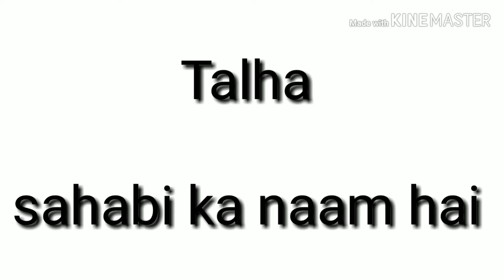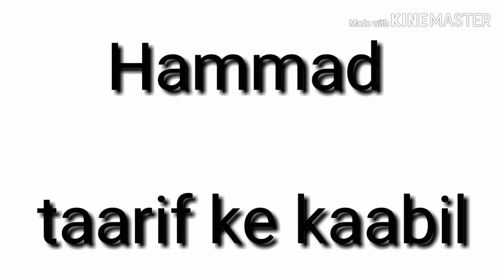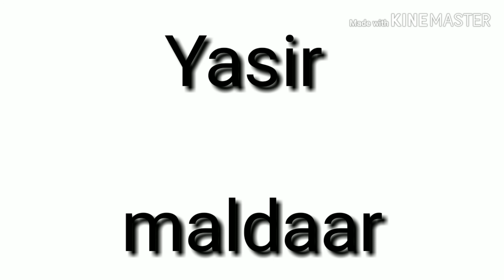TOP 30 UNIQUE ISLAMIC BOYS NAME WITH MEANING IN URDU HINDI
aap sabka istekbaal hai apke apne is channel SAAD MOMIN NEWS  mein

ABOUT THIS VEDIO ISLAMIC BOYS NAMES

TOP 30 ISLAMIC BOYS NAME WITH MEANING IN URDU HINDI
ISLAMIC NAMES OF BOYS

on amazon

on amazon

on amazon

on amazon

on amazon

on amazon

on amazon

PAGE NAME -BEST TOYS KHILONE 85

SHUKRIYA APKA